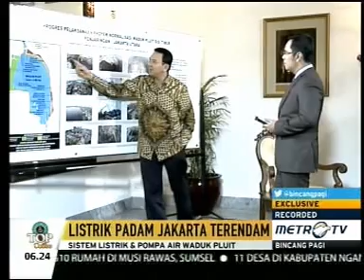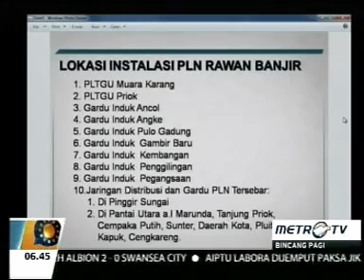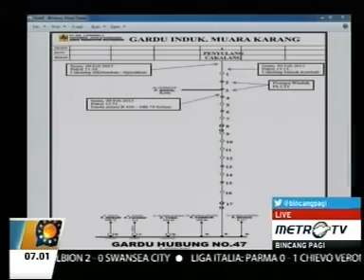Penjelasan PLN Tentang Padam Listrik saat Banjir di Jakarta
General Manager PLN Distribusi Jakarta & Tangerang Haryanto WS pada acara Prime Time News Metro TV (12/02) tentang Kondisi Kelistrikan Jakarta saat banjir di Jakarta pertengahan Februari 2015.